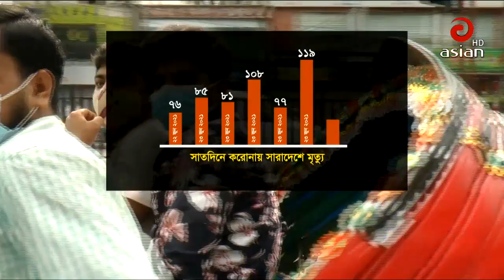করোনা ও লকডাউন বিশ্লেষকদের মতামত । প্রতিদিন নতুন মৃত্যুর রেকর্ড । সারাদেশে লকডাউন ।@asiannewslive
করোনা ও লকডাউন বিশ্লেষকদের মতামত । প্রতিদিন নতুন মৃত্যুর রেকর্ড । সারাদেশে লকডাউন । @Asian TV News HD ​